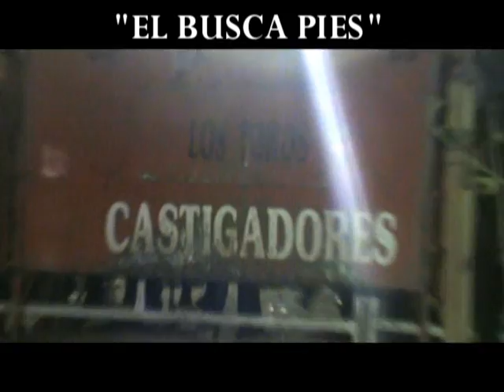¡¡EL BUSCA PIES!! De Rancho La Guadalupana del Sr Hermilo Salgado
Un toro que jugara a lazo, pero cuando llegara a esta nueva ganaderia lo empezaran a jugar al estilo d egrapa y nada mas y nada emnos se ha quitado a buenos jinetes de talla como jorge de la cruz y camellito de iguala, un toro que arrecia en las vueltas, pertenece a rancho la gudalupana del sr. Hermilo Salgado de Pololcingo Gro.